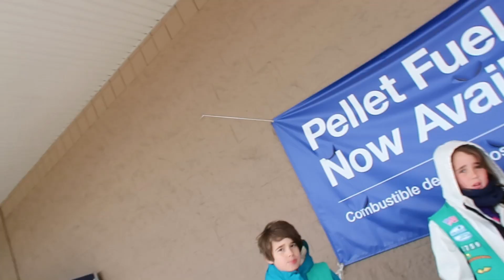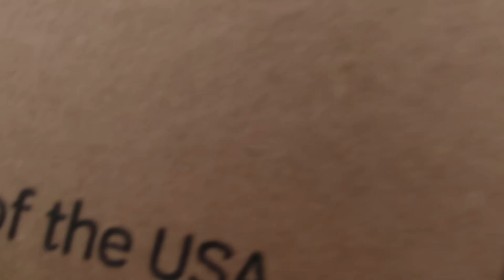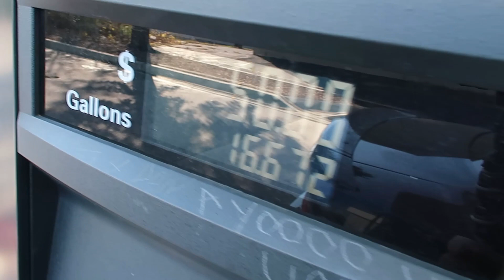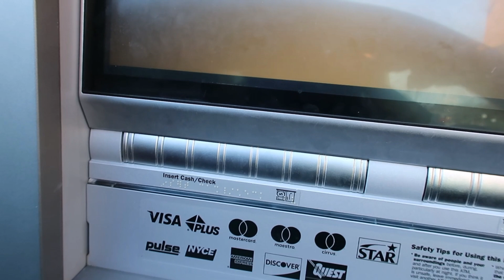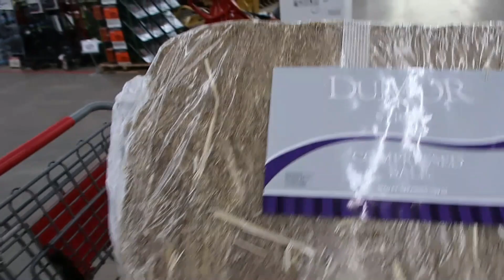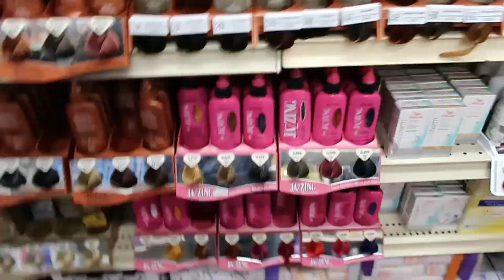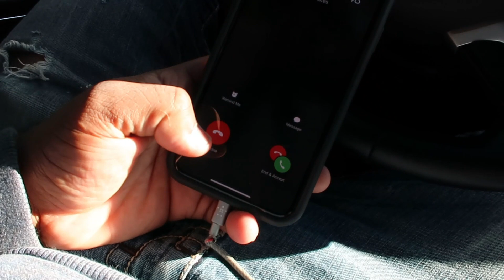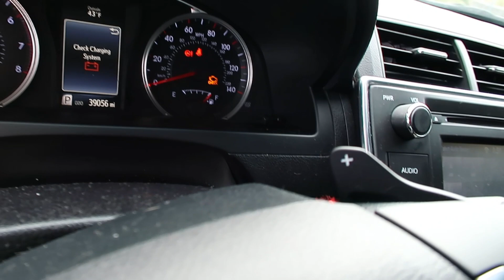A day in the life of bossmanvlogs/kids dont rush to be grown